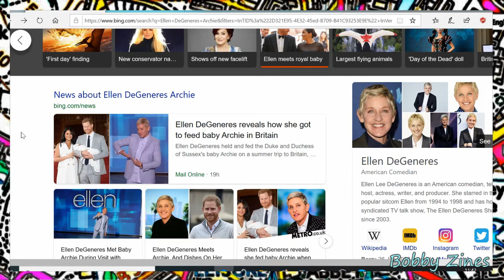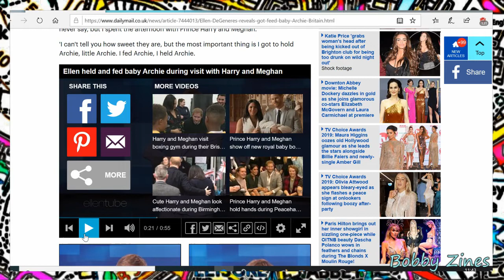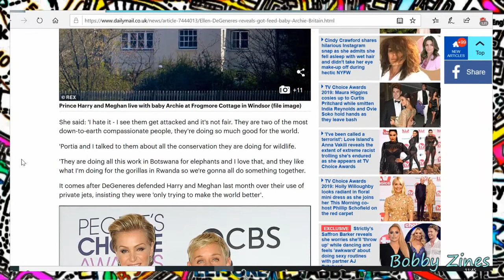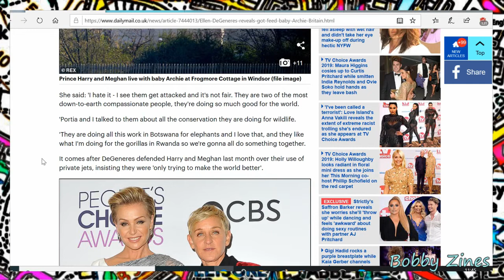Ellen Degeneres Confirms Royal Baby's Existence!?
Ellen Degeneres confirms Baby Archie's existence, link to Daily Mail article
All comments and questions welcome!